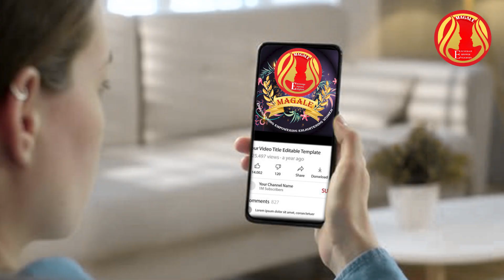NurturingNature|மனமிருந்தால்தோட்டம்உண்டு!|NaturalOxygenConcentrators&Ventilators|இயற்கையோடுஇணைவோம்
இயற்கையான oxygen செரிவூட்டிகள் மரங்களே! உலக சுற்றுசூழல் தினம் (jun5),உலக உணவு பாதுகாப்பு தினம் (jun 7) மற்றும் உலக காற்று தினம்(jun15) ஆகியவை கொண்டாடப்படும் நோக்கமும்,மனிதன் மூச்சு காற்றுக்கு ஏங்கும் அவலமும் உணர்ந்து ஆனி பட்டம் தேடி விதைப்போமா ..இயற்கையோடு இயைந்து வாழ முற்படுவோமா ?? வாழும் இடம் எதுவானாலும் அங்கோர் தோட்டம் உண்டு என்பது நம் முடிவாகட்டும்! இயற்கைக்கு தொண்டுசெய்வோமா.. வாழும் போதே சொர்க்கம் காண்போமா..!!

Channel Maintained by Department of Melmaruvathur Adhiparasakthi Siddhar Peedam to Empower and Motivate Women in all sectors.]